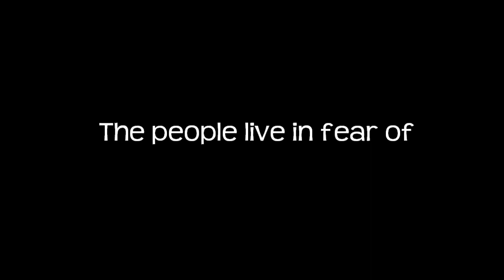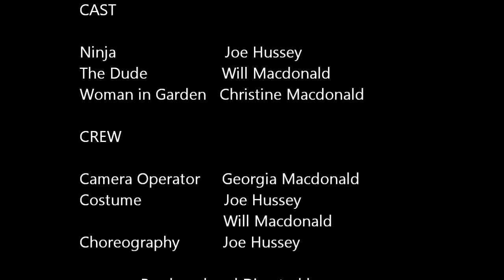The Ninja and The Dude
A high action short film from GreatBattleFilms